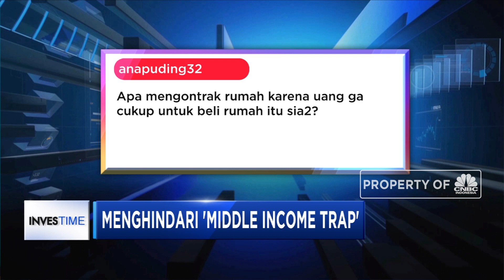Jalan Keluar Keterbatasan Finansial Kelas Menengah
Apa yang perlu dilakukan apabila seseorang telah menyesuaikan gaya hidup dengan kemampuan finansialnya, tetapi masih belum bisa memenuhi kebutuhan? Simak penjelasan Independent Financial Adviser of Jouska Indonesia, Julius Andre dalam Program Investime CNBC Indonesia TV, Senin (11/02/2019).

Like & Follow Facebook:
CNBC Indonesia

cnbcindonesia